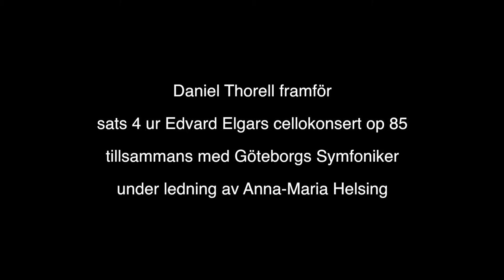Daniel Thorell, vinnare av Polstjärnepriset 2016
Göteborgs Symfoniker under ledning av Anna-Maria Helsing
Sats 4 ur Edvard Elgars cellokonsert op 85
Framfört vid Polstjärneprisets final 9 januari 2016